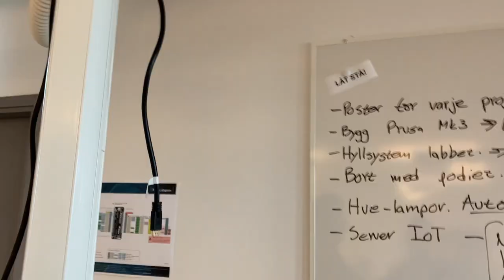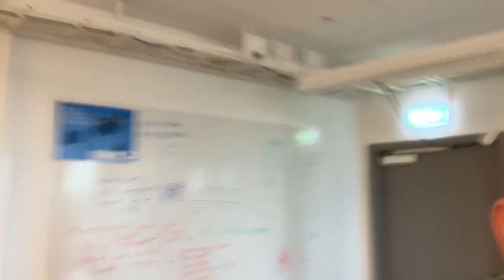1DT305 - Trailer, IoT Livestream 2022-06-21